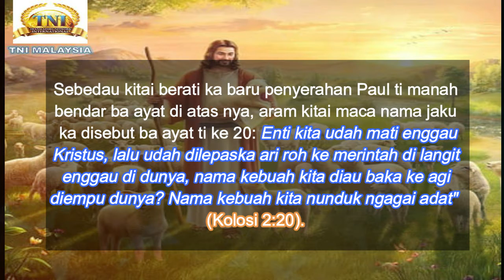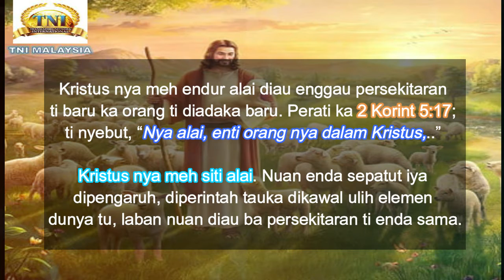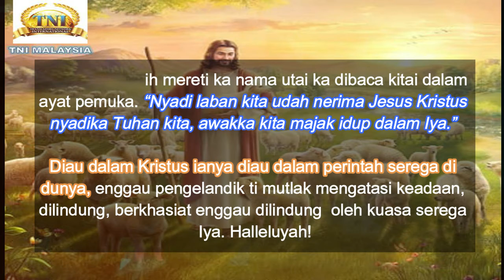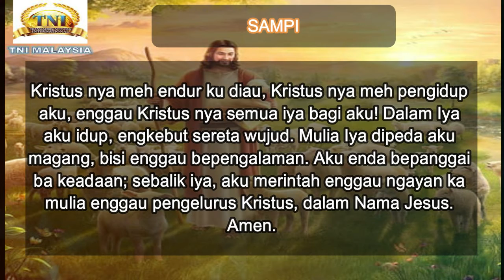23 SEPTEMBER 2020 KARANG UTAI TI AMAT : IDUP DALAM KRISTUS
Hari ti beberekat ngagai genap iku kita. Rhapsody of Realities tauka dikumbai Melikat Pemai Pesan tu bup ti dikemeran ninting hari ti dikarang ulih pemela Tuhan, Rev Dr Pastor Chris Oyakhilome, ti lalu nyadi   President of the Loveworlds Inc, a dynamic, ti bejalaika macham-macham ministri di serata dunya. Bup tu diatu dichelak dalam 2500 bengkah bansa Jaku lalu ngagai kediatu mengkang nambah. Kami ngarapka bup tu deka nyungkakka pemansang roh enggau penuduk nuan dalam arus pemujur  semanjai taun. Batang runding enggau penemu dalam bup tu ti ulih ngubah pengidup, deka nyegarka, ngubah lalu nyendiaka nuan awakka tau ngemantupka, peneleba ti bisi meri asil ngena Jaku Tuhan. Puji Allah Taala.

Tahniah! Diatu nuan tau bulih naskah Rhapsody of Realities ti pechuma dalam Jaku MELAYU, IBAN, BIDAYUH (Biatah/Padawan), MANDARIN, TAMIL, enggau Jaku ti bukai enti nuan klik ba link dibaruh ditu. Hallelujah